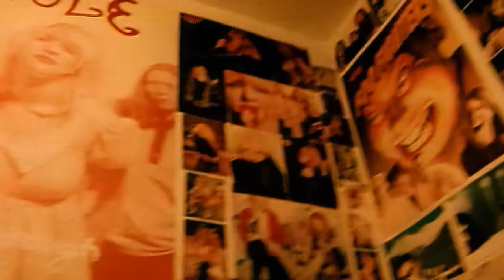Llama Farmers - Get The Keys And Go HD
'Get The Keys And Go' was released back in April 1999 and is taken from the Llama Farmers debut 'Dead Letter Chorus' released in June of that year.